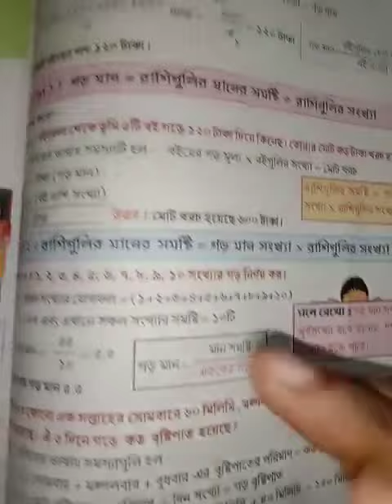Class IV Math class 2022(P-87)part-2